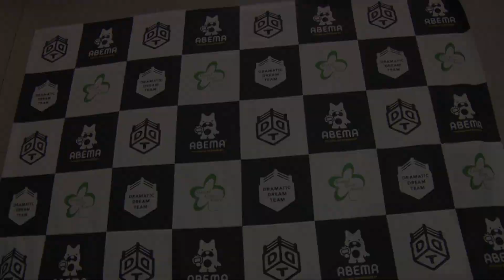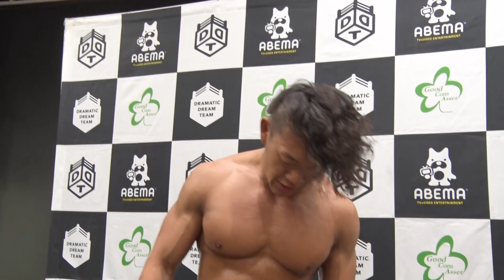メインで遠藤が佐々木にキレる！『DDT TV SHOW！#10』バックステージコメント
大会参戦選手のバックステージコメントを配信開始！

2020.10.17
大会名：DDT TV SHOW！#10
会場：DDT TV SHOWスタジオ

WRESTLE UNIVERSEにて見逃し配信中！

対戦カード
○第１試合　3WAYマッチ
男色ディーノ　vs　アントーニオ本多　vs　高尾蒼馬

○第２試合　Eruption vs DISASTER BOX
坂口征夫 ＆ 赤井沙希　vs　吉村直巳 ＆ 平田一喜

○第３試合　タッグマッチ
クリス・ブルックス ＆ 翔太　vs　HARASHIMA ＆ 上野勇希

○セミファイナル　準烈vsALLOUT イリミネーション　8人タッグマッチ
秋山準 ＆ 大石真翔 ＆ 渡瀬瑞基 ＆ 岡谷英樹　vs　竹下幸之介 ＆ 彰人 ＆ 勝俣瞬馬 ＆ 青木真也

○メインイベント　Road to Ultimate Party 2020！スペシャルタッグマッチ
遠藤哲哉＆マッド・ポーリー　vs　佐々木大輔＆大和ヒロシ